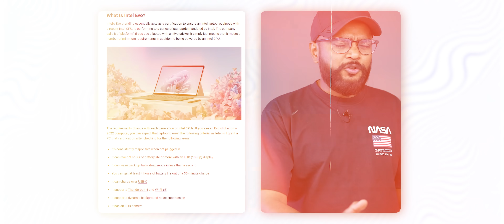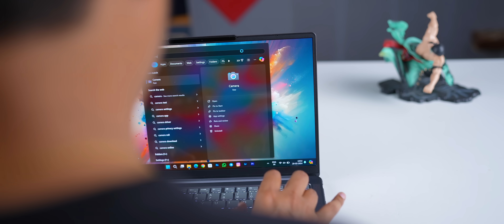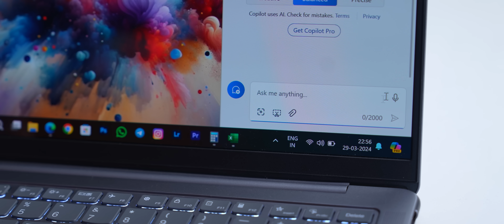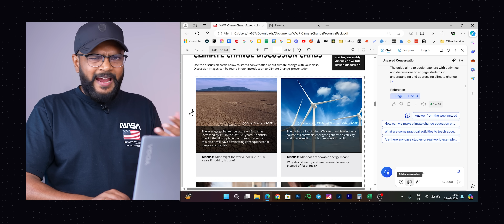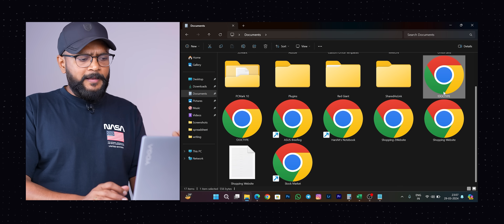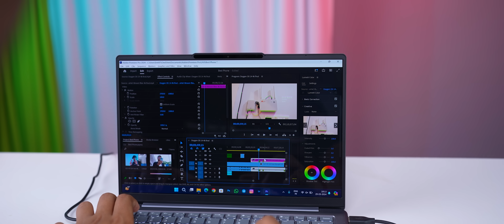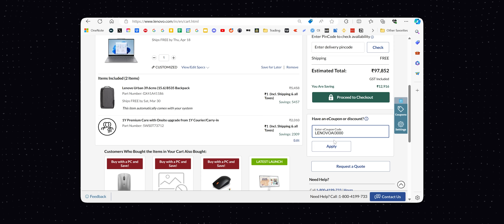Lenovo Yoga Slim 7i - Microsoft Copilot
This is Lenovo Yoga Slim 7i Laptop Comes with OLED Display and intel core ultra 7 Processor.
Here is Unboxing and initial Impression video and also talked about Microsoft Copilot

00:00 - Intro
00:05 - Hardware Specification
00:42 - Laptop Overview
02:52 - OLED Display
03:29 - Microsoft Copilot Explained
06:04 - Performance
07:14 - Price and Offer